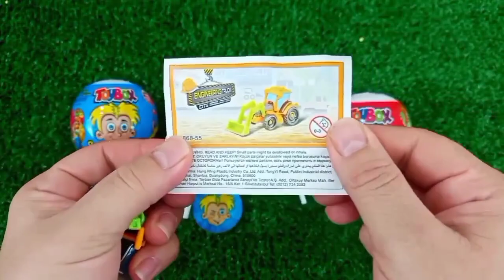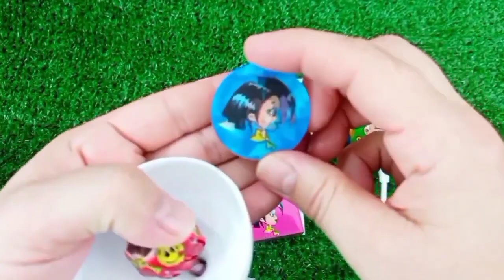ASMR RAINBOW 막대사탕과 과자! 맛있는 무지개 막대사탕ASMR Mukbang 두찜 신메뉴 스팸부대찜닭 먹방 떡볶이 튀김 치즈볼 | HIU